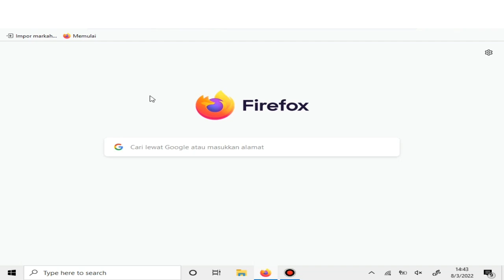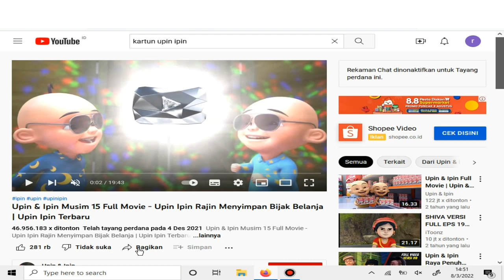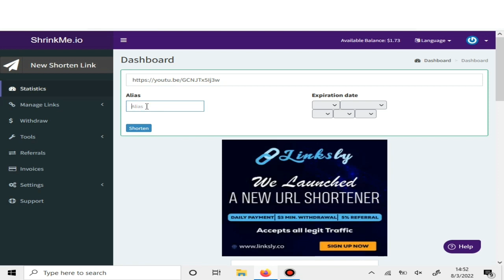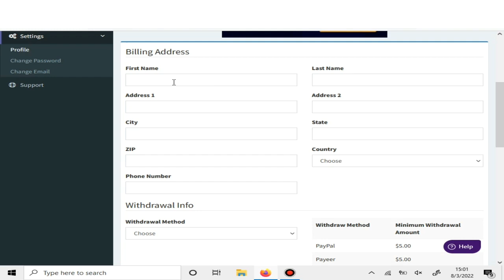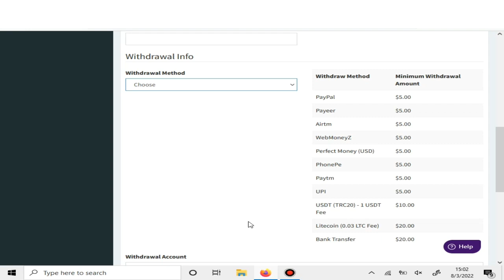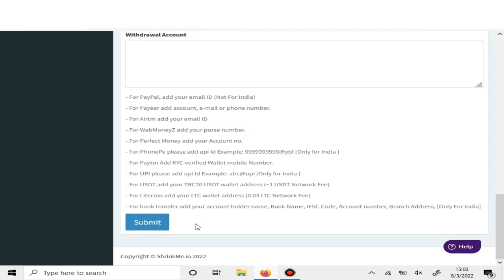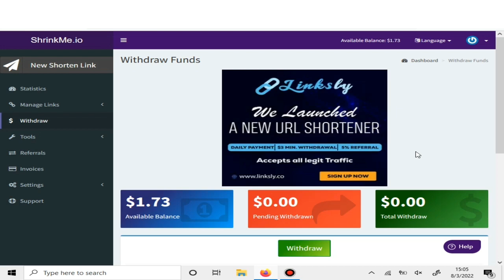Cara Menghasilkan Uang Dari Internet Hanya Dengan Copy Paste Vidio Youtube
Dividio kali ini saya membagikan cara menghasilkan uang dari internet hanya dengan cara yang mudah tanpa modal, dan hanya menggunakan hp android saja, cara ini bisa kalian lakukan saat isi waktu luang, ataupun yang lagi cari penghasilan tambahan sambil rebahan saja.

Cara menghasilkan uang  dari internet ini cocok sekali untuk pelajar, mahasiswa, ibu rumah tangga, dan juga pekerja yang ingin mencari penghasilan tambahan tanpa harus keluar rumah.

Di Channel ini saya akan berbagi tips dan trik cara mendapatkan uang dari internet tanpa modal buat kalian yang mempunyai skill terbatas dalam bidang teknologi tapi punya kemauan yang tinggi untuk bisa menghasilkan uang dari internet dan mendapatkan penghasilan tambahan lewat internet. Di channel ini saya akan fokus untuk membahas tentang menghasilkan uang dari internet melalui website penghasil uang (web penghasil uang) dan aplikasi penghasil uang yang terbukti membayar. Selain itu kami juga akan fokus tentang cara mendapatkan uang dari internet, m menghasilkan uang dari internet tanpa modal dan skill khusus. Selain itu kami juga akan membahas tentang cara mendapatkan penghasilan tambahan lewat hp, website penghasil uang terbaru 2022, nuyul website penghasil dollar, aplikasi penghasil uang, aplikasi penghasil uang 2022, kerja online tanpa modal, aplikasi penghasil uang tercepat, aplikasi penghasil uang dana, ide bisnis online, bisnis online tanpa modal, penghasilan tambahan untuk ibu rumah tangga, penghasilan tambahan untuk mahasiwa, penghasilan tambahan untuk pelajar, penghasilan tambahan untuk karyawan dan masih banyak lainnya.

PERINGATAN :
Video ini di buat bertujuan untuk memberikan Edukasi dan informasi. TIDAK DI JAMIN BISA MENGGUNAKAN METODE DI ATAS, Semuanya kembali ke syarat & ketentuan aplikasi/website serta penggunaannya. Beberapa foto, video, dan informasi hanya ditujukan sebagai ilustrasi penyampaian agar lebih mempermudah dalam penjelasannya, dan ini bukan cara instan (butuh proses) untuk mendapatkan uang.